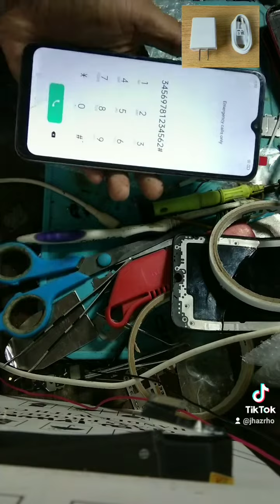oppo a16 before and after repair